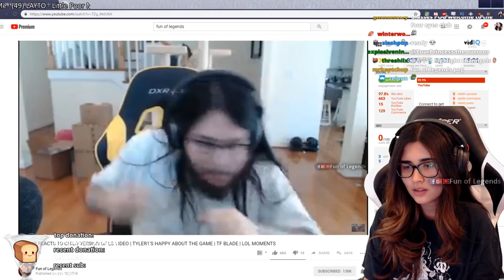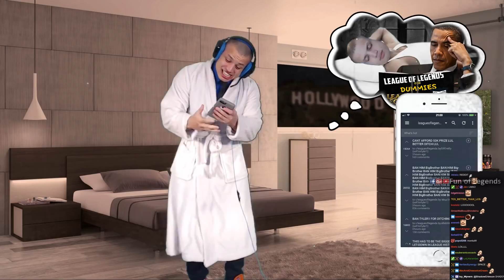TYLER1 GOES CRAZY AFTER SEEING THE GREATEST PLAY IN TCS HISTORY | STREAMERS PREDICTIONS |LOL MOMENTS